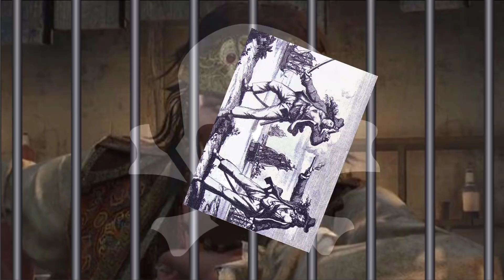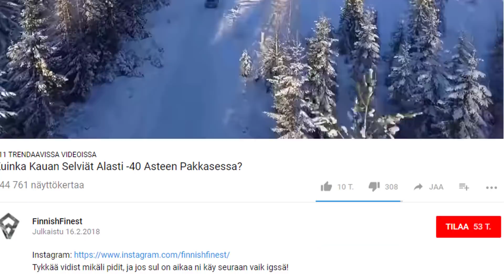Merirosvot Kidnappasivat Julius Caesarin & 2 Muuta Merirosvotarinaa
Pitkästä aikaa hieman historiallisempaa sisältöä!
Vidist tykkäämine toimii kivana vaivanpalkkana :p!